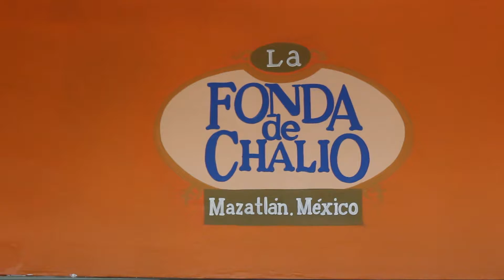Rosalío Zamudio Lizárraga